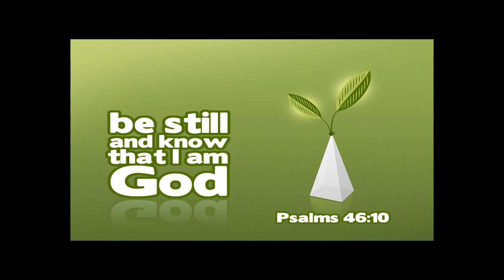Worship Song || Neeti Budaga lantidi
God made everything out of nothing, to God everything is possible, He uses empty vessel for his Glory... amen!!!

               *Lyrics*
నీటి బుడగ లాంటిది నా జీవితం
విలువ లేని మంటిని నే యేసయ్య - 2
ఆర్పింతును నా హృదయమును
ఆర్పింతును నా మనసును - 2
యేసయ్య నా యేసయ్య - 4

1. ఏమి లేని నా బ్రతుకులో జిగటగల ఉబిలోనే
పైకెత్తి బండ మీద నా అడుగులు స్థిరపరచావు - 2
హెచ్చించు దేవా ఘనపరచు తండ్రి
ఆదరించు దేవా  ప్రేమించు తండ్రి - 2
                         "ఆర్పింతును"
                         "యేసయ్య"